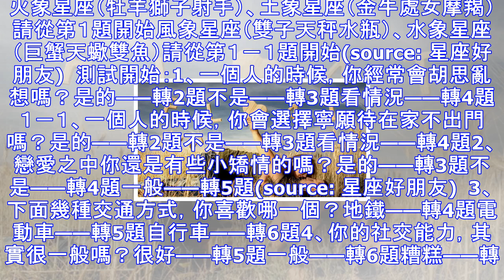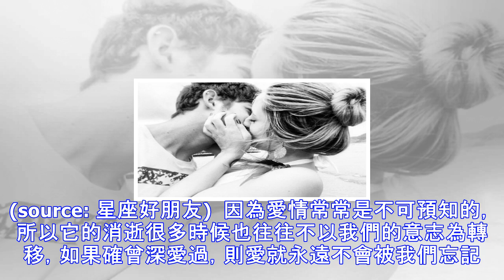愛情測驗｜十二星座的你，還有沒有機會遇見下一段美麗的愛情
愛情測驗｜十二星座的你，還有沒有機會遇見下一段美麗的愛情不是所有人都會遇到一段美麗的愛情，也不是所有人在錯過了美麗的愛情后，之後還會遇到。有的人愛情註定平平凡凡，有的人甚至連愛情都不能算，只有責任與擔當。那麼你還會遇到美麗的愛情嗎？來測一下吧。火象星座（牡羊獅子射手）、土象星座（金牛處女摩羯）請從第１題開始風象星座（雙子天秤水瓶）、水象星座（巨蟹天蠍雙魚）請從第１－１題開始(source: 星座好朋友)  測試開始：1、一個人的時候，你經常會胡思亂想嗎？是的——轉2題不是——轉3題看情況——轉4題１－１、一個人的時候，你會選擇寧願待在家不出門嗎？是的——轉2題不是——轉3題看情況——轉4題2、...
源: pixpo